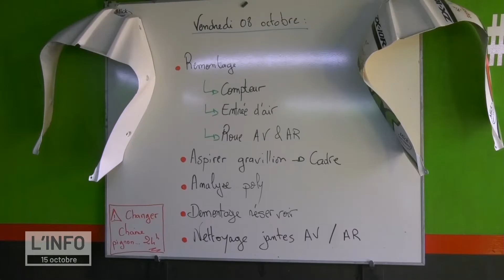Au Quotidien - L'info du vendredi 15 octobre 2021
Au sommaire de ce journal du vendredi 15 octobre 2021
Une formation originale en Sarthe. Grâce à un partenariat avec un team de moto qui participe aux 24h, ces jeunes de Saint-Cosmes-en-Vairais retrouvent le goût de l’école.
Et puis le vice-champion du monde de billard français en visite à Arnage ce vendredi pour soutenir une équipe sarthoise en lice pour les championnats de France.
Invité : Emmanuel Franco – président de l’association des maires de la Sarthe en cette veille de congrès des maires organisée au Lude cette année.